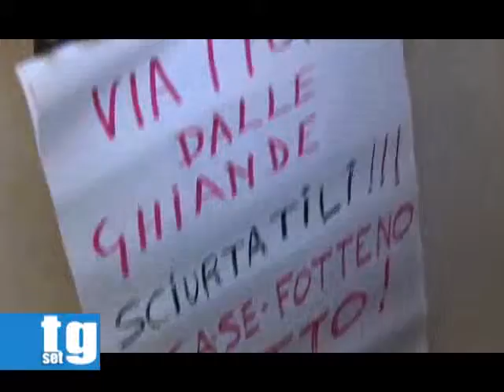OPERAI SENZA LAVORO PARCO